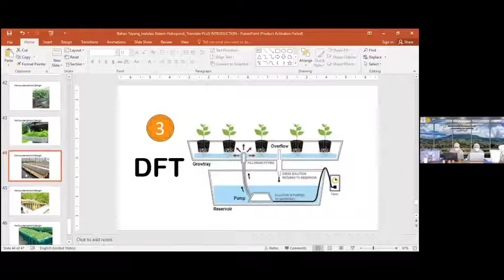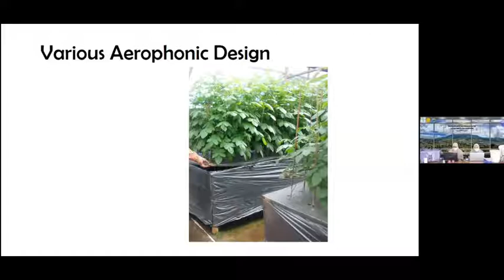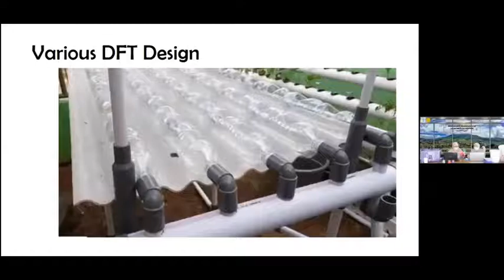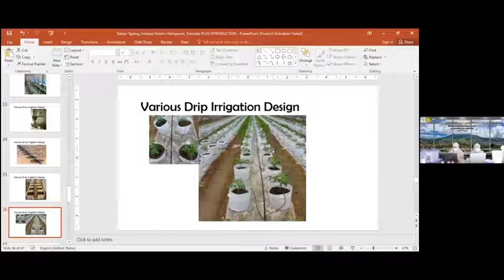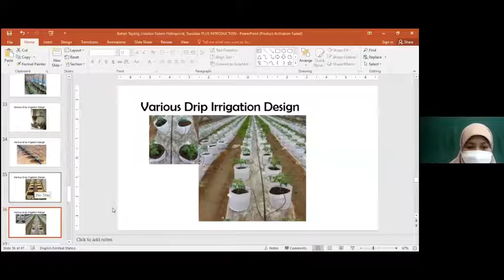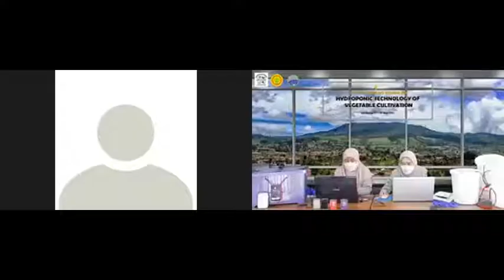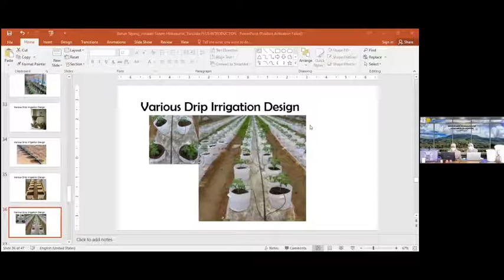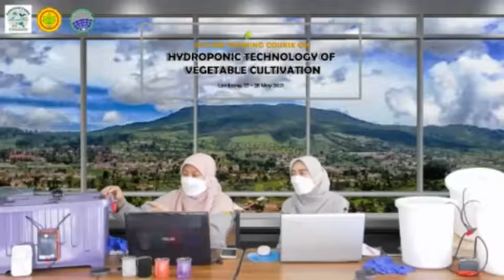Answers from Experts on Hydroponic System Installation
The participants' questions about the hydroponic system installation were answered by experts.